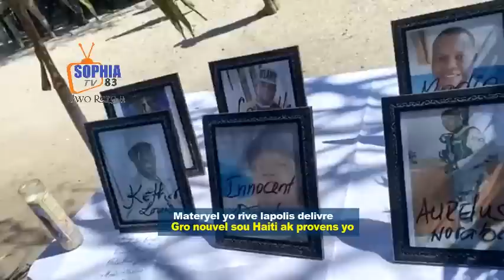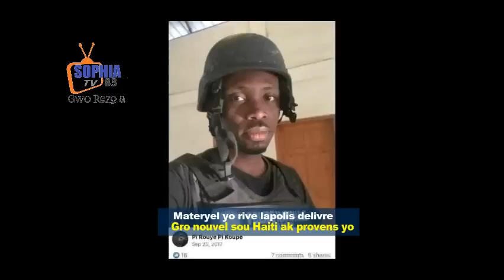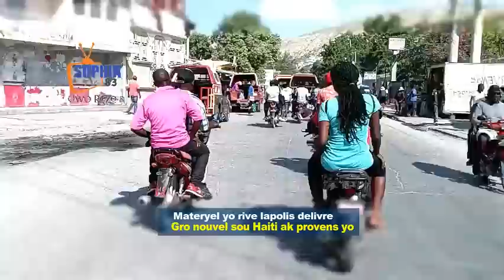Se konfime Mateyel Operasyon yo fenk rive yo Gonayiv /Vitelom kraze rak/2 bandi nan kod/ravaj torcel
Adhérez à cette chaîne pour obtenir des avantages :
Dewoulman operasyon Tònad I nan fyèf chèf gang Vitelòm
Operasyon Tònad I an ap rapouswiv nan zòn Pènye ak Tòsèl kote Fòs lòd yo kontinye trake lajounen kou lannwit chèf gang Vitelòm ak tout akolit li yo ki enplike nan divès zak tankou asasina polisye, anlèvman, vòlè machin ak kamyon machandiz etc.
Depi week-end pase a, Inite espesyalize ki enplike nan operasyon sa yo envesti fièf chèf gang Vitelòm kote yo jwenn plizyè materyèl tankou machin avèk ansyèn lapolis, yo konn itilize pou kidnape moun.
Sèvis teknoloji lapolis la detwi yon dwòn malfra yo te konn itilize pou gen kontwòl mouvman lapolis ap fè nan zòn yo.
Malgre anpil barikad yo mete sou wout yo pou anpeche lapolis rive sou yo, ajan lòd yo deja pran kontwòl plizyè espas ki te anba kontwòl bann kriminèl sa yo. Yo refijye nan tèt mòn pou tire sou polisye yo ki kontinye ap pwogrese sou yo gras ak angajman epi detèminasyon yo.
Nan larivyè griz bandi yo fouye gwo twou pou pyeje blende ak veyikil lapolis ki angaje yo nan kokenchenn operasyon sa.